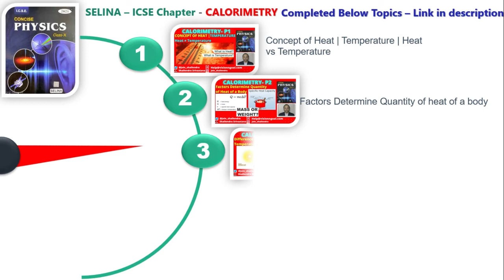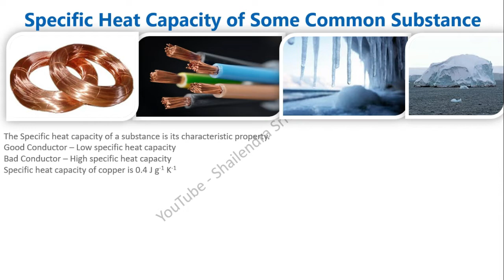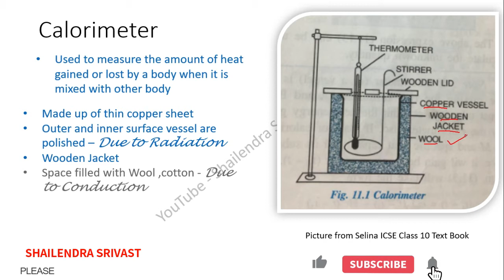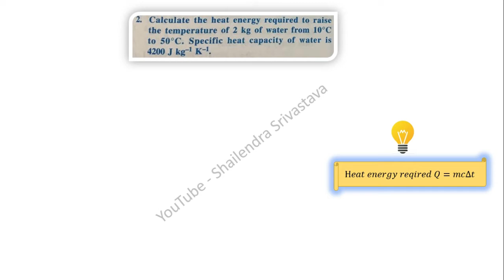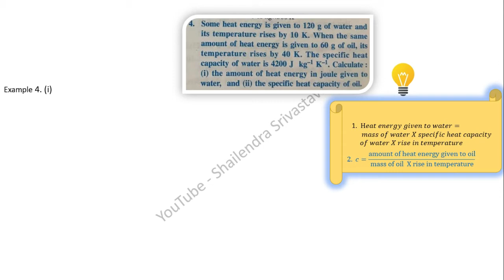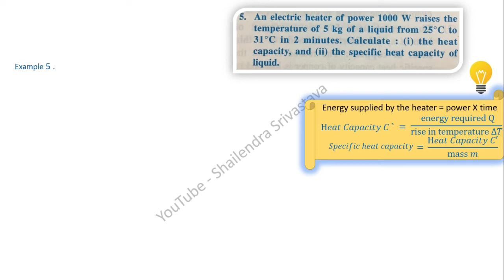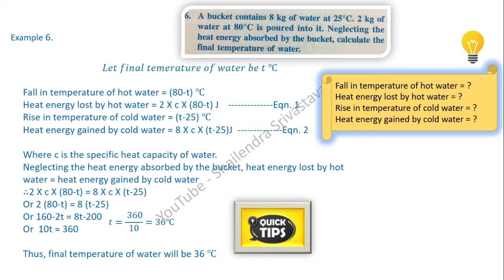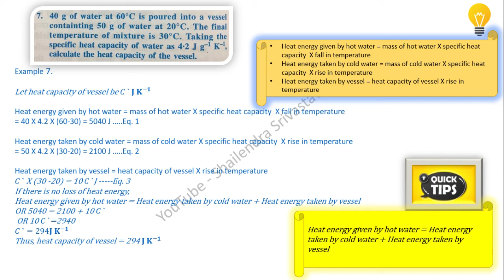Calorimetry | Theory | Example | Numerical | Class 10 , 11 , 12 : ICSE / CBSE - Part 1/2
00:00 Introduction
04:08 Specific Heat Capacity of some common substances
10:16 Calorimeter
13:48 Example 1
17:30 Example 2
20:17 Example 3
23:55 Example 4
28:58 Example 5
32:59 Example 6
38:41 Example 7